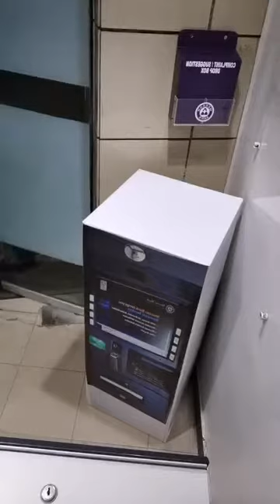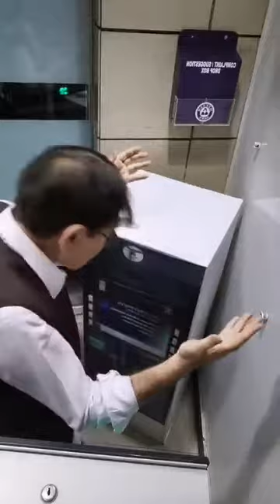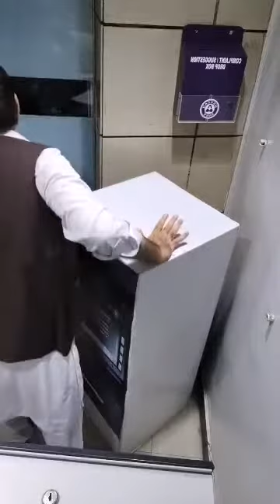Ek baat puchoon maroo gay to naii ...😋😋😋😋😋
Kia zabardast aur emandar choor hai